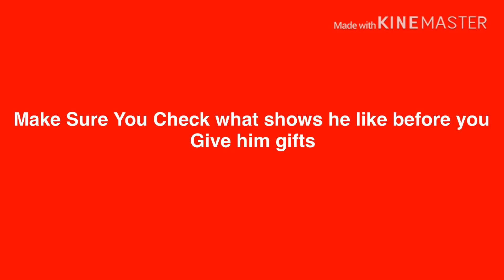A Message To All Amey Kamat Fans